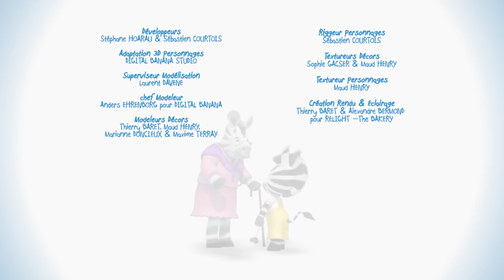Zou | L'aquarium de Zou | Saison 1 Episode 44 | Zou en Français | Dessins animés